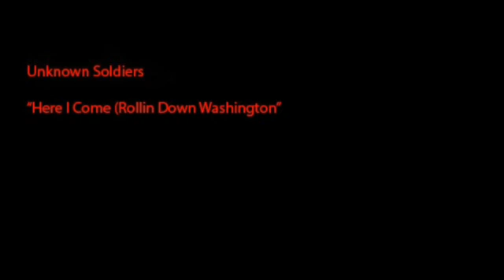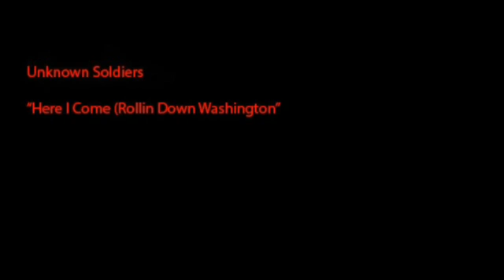Unknown Soldiers - "Here I Come (Rollin Down Washington)"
Yes, the crappy video is missing a ')'.  Deal with it.